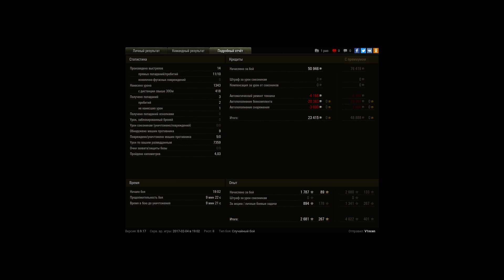AMX 12 t, Огненная дуга, Стандартный бой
Игрок: V1ncen